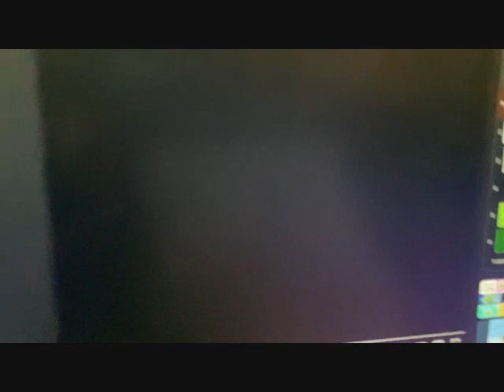PBS Kids Surprise! Windows Vista Movie Maker 6.0 Fast & Slow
PBS Kids Surprise! Windows Vista Movie Maker 6.0 F&S